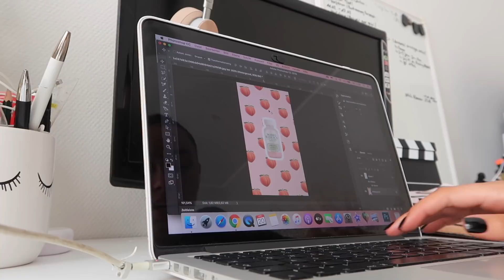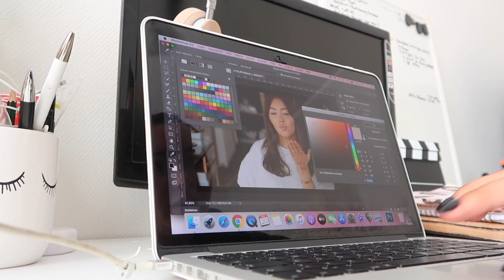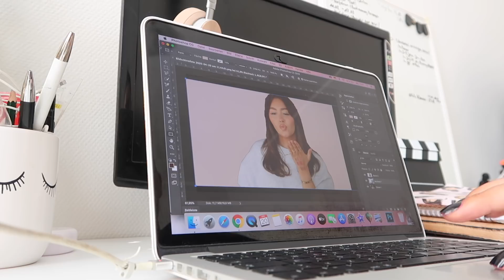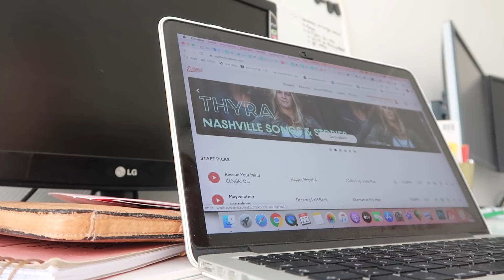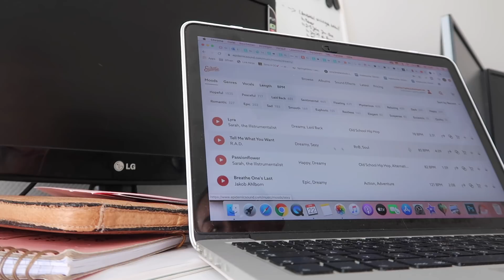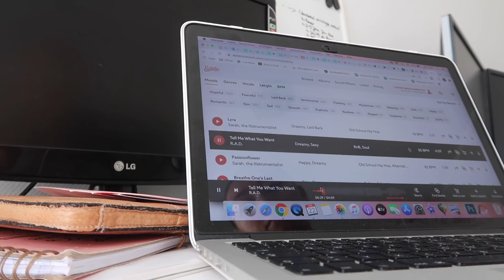WHAT I DO IN A DAY AS AN INFLUENCER - Videos schneiden, Organisation, Fotos machen l PaulinaMary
What I do in a day as a Youtuber/Instagramer: Heute zeige ich euch was an einem normalen Wochentag in meinem Job als Influencer so alles mache.
Ich erkläre euch meine ganze Organisation, was alles ansteht und auch welche Programme ich zum Videos schneiden/ für Thumbnails verwende.
Ein Paar Fotos habe ich auch zu Hause alleine gemacht und vielleicht könnt ihr ja den ein oder anderen Tipp mitnehmen.